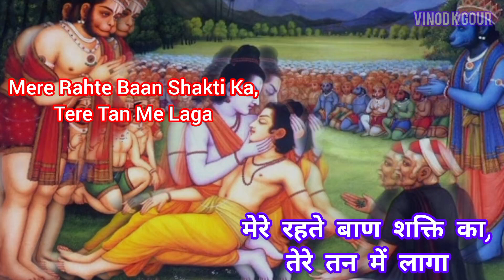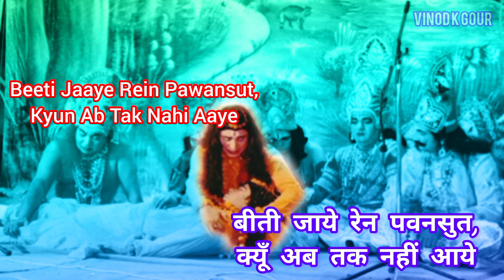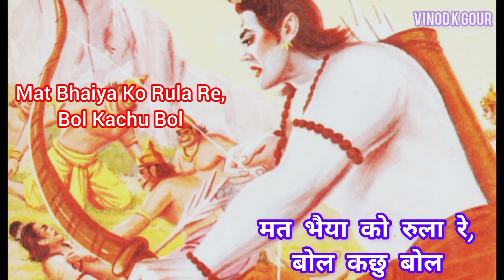मेरे लखन दुलारे बोल कछु बोल | Mere Lakhan Dulare Bol Kachu Bol |Lyrical Video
मेरे लखन दुलारे बोल कछु बोल
Mere Lakhan Dulare Bol Kachhu Bol
Lyrical Video

About this Lyrical Video :-
Editing, Mixing : Vinod K Gour

श्री रामानन्द सागर द्वारा प्रस्तुत रामायण के लुभावने व भक्ति से भरे श्री राम चंद्र के इस भजन को सुने आँखों से नीर रोके नहीं रुकेंगे।

आपको इस भजन के प्रासंगिक दृश्य वृतांत के बारे बताते हैं। लक्ष्मण जी जब मेघनाथ के बाण से मूर्छित हो गए थे तो श्री राम उन्हें उठाने की कोशिश करते हैं। श्री राम विलाप और दुखी मन से अपने दर्द में कैसे तड़पते हैं इस भाव, विलाप को गीत में चित्रित किया गया है।

इस वीडियो के मूल श्रेय:-

"मेरे लखन दुलारे बोल कछु बोल" Lyrical
स्वर- मोहम्मद अज़ीज़ और रवींद्र जैन

रामायण के बारे में शायद है कोई होगा जो नहीं जानता हो। फिर भी जिन्हें नहीं पता, मैं बता दूँ- एक भारतीय टेलीविजन श्रृंखला है जो इसी नाम के प्राचीन भारतीय संस्कृत महाकाव्य पर आधारित है। यह श्रृंखला मूल रूप से 1987 और 1988 के बीच दूरदर्शन पर प्रसारित हुई थी। इस श्रृंखला के निर्माण, लेखन और निर्देशन का श्रेय श्री रामानंद सागर को जाता है। यह श्रृंखला मुख्य रूप से वाल्मीकि रचित 'रामायण' और तुलसीदास रचित 'रामचरितमानस' पर आधारित है। इस धारावाहिक को रिकॉर्ड 82 प्रतिशत दर्शकों ने देखा था, जो किसी भी भारतीय टेलीविजन श्रृंखला के लिए एक कीर्तिमान है।

टेलीविज़न श्रृंखला के पात्र :-
पात्र राम के रूप में अरुण गोविल सीता के रूप में दीपिका चिखलिया लक्ष्मण के रूप में सुनील लहरी रावण के रूप में अरविंद त्रिवेदी हनुमान के रूप में दारा सिंह भरत के रूप में संजय जोग शत्रुघ्न के रूप में समीर राजदा सुग्रीव / वली के रूप में श्यामसुंदर कालाणी इंद्रजीत (मेघनाद) के रूप में विजय अरोड़ा दशरथ के रूप में बाल धुरी कौशल्या के रूप में जयश्री गडकर कैकेयी के रूप में पद्म खन्ना सुमित्रा के रूप में रजनी बाला विभीषण के रूप में मुकेश रावल कुंभकर्ण के रूप में नलिन दवे मंदोदरी के रूप में अपराजिता इंद्र के रूप में सतीश कौल मंथरा के रूप में ललिता पवार शूर्पणखा के रूप में रेणु धारीवाल जनक के रूप में मूलराज राजदा सुनैना के रूप में उर्मिला भट्ट वशिष्ठ के रूप में सुधीर दलवी चंद्रशेखर के रूप में सुमंत शिव के रूप में विजय कविश जाम्बवन के रूप में राजशेखर उपाध्याय अंगद के रूप में बशीर खान उर्मिला के रूप में अंजलि व्यास मंडावी के रूप में सुलक्षणा खत्री नाल के रूप में गिरीश सेठ नील के रूप में गिरिराज शुक्ल

I am sure that everybody knows about Ramayan. Ramanand Sagar's Ramayan created a history all over the world with 82 percent viewing. Crew Members of Ramayan are:-

Chief Technical Advisor - Jyoti Sagar Screenplay & Dialogues - Ramanand Sagar

Starcast of Ramayan is as below:-
Arun Govil as Ram Deepika Chikhalia as Sita Sunil Lahri as Laxman Arvind Trivedi as Ravan Dara Singh as Hanuman Sanjay Jog as Bharat Samir Rajda as Shatrughna Shyamsundar Kaalaani as Sugriv/Vali Vijay Arora as Indrajit (Meghnad) Bal Dhuri as Dasharath Jayshree Gadkar as Kaushalya Padma Khanna as Kaikeyi Rajni Bala as Sumitra Mukesh Rawal as Vibhishana Nalin Dave as Kumbhakarna Aparajita as Mandodari Satish Kaul as Indra Lalita Pawar as Manthara Renu Dhariwal as Shurpanakha Mulraj Rajda as Janak Urmila Bhatt as Sunaina Sudhir Dalvi as Vasishta Chandrashekhar as Sumant Vijay Kavish as Shiva Rajshekhar Upadhyay as Jambavan Bashir Khan as Angad Anjali Vyas as Urmila Sulakshana Khatri as Mandavi Girish Seth as Nal Giriraj Shukla as Neel

latest bhajans
ramayan best bhajan
ramayan shakti bhajan
shakti bhajan
shakti baan wala bhajan
ravindra jain bhajan
mere lakhan dulare bol kachu bol
bol kachu bol
bol kuch bol
mere lakhan dulare bol kuch bol
मेरे लखन दुलारे
मेरे लखन दुलारे बोल कुछ बोल
बोल कुछ बोल
बोल कछु बोल